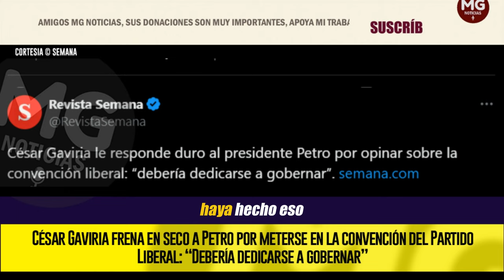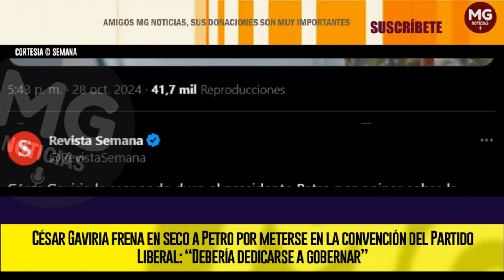ATENCIÓN 🔴 CÉSAR GAVIRIA FRENA EN SECO A PETRO POR METERSE EN LA CONVENCIÓN DEL PARTIDO LIBERAL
Para el 31 de octubre está programa la convención del Partido Liberal en Cartagena y ha llamado la atención que sectores del Pacto Histórico han querido meterse en la organización de este evento político pidiendo garantías para todos los sectores.
SEMANA